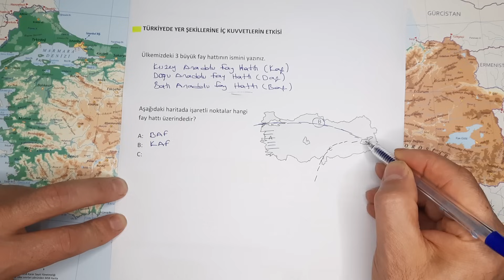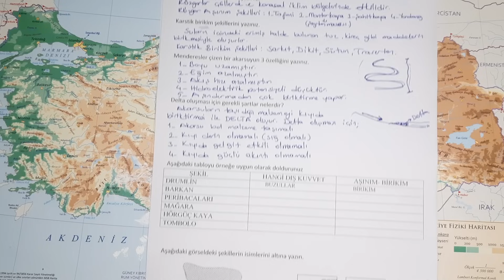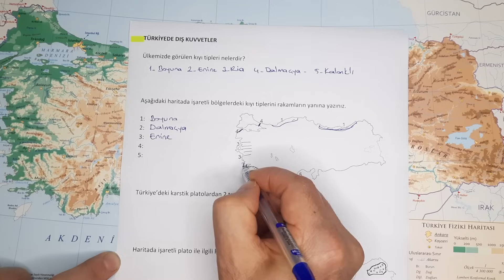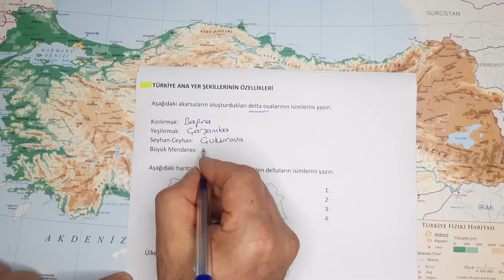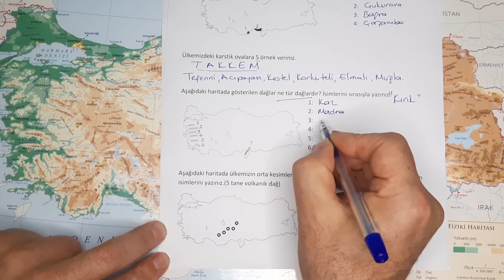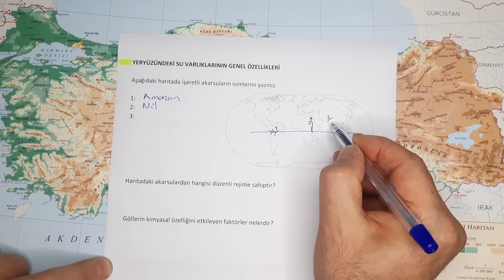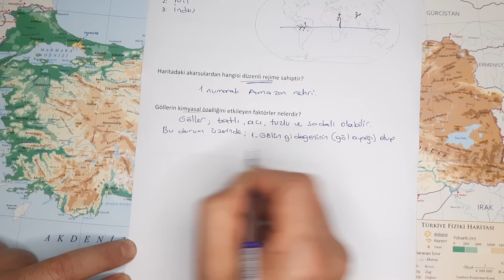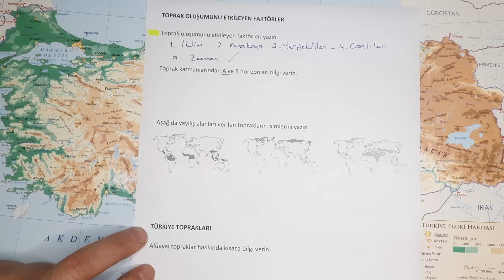Coğrafya 10. Sınıf 1. Dönem 2. Yazılı Soruları Çözümü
Coğrafya 10. Sınıf 1. Dönem 2. Yazılı Soruları Çözümü 1. ve 2. senaryo kazanımlarına göre